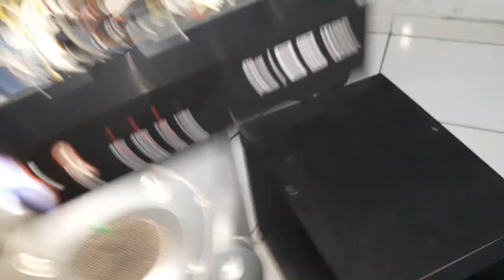Aparelho de Som com peças retirada da sucata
Video com imagens de um aparelho de som feito direto com peças da sucata, no vídeo eu mostro mais ou menos como foi feito e também mostro seu funcionamento,